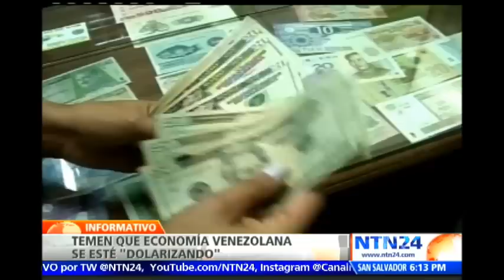Analista expresa preocupación por dolarización en Venezuela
Los venezolanos temen que la economía se esté dolarizando después que el régimen chavista autorizara las transacciones de algunos productos y servicios en esa moneda.

Recientemente Ford Motor, anunció que en pocos meses comenzará a vender los vehículos en dólares, al igual que lo hicieron las aerolíneas hace un par de meses.